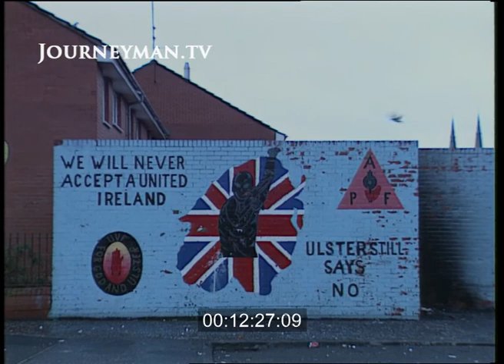Loyalist Murals, Graffiti, Belfast, Northern Ireland, U.K., 1990s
Clip ID: 2214-35

Filmed in the midst of the Troubles in Northern Ireland, this clip shows various murals in Belfast which protest against the unification of Ireland and celebrate guerilla organisations such as the Ulster Freedom Fighters.

The Journeyman Footage library is a dynamic encyclopedia of the world that has continuously documented history as it unfolds.

Across our YouTube channel, you can find a curated selection of archive footage from across the globe, from the 1890s up to the present moment. Our collection is equally dedicated to capturing the weird and wonderful stories of people throughout history.